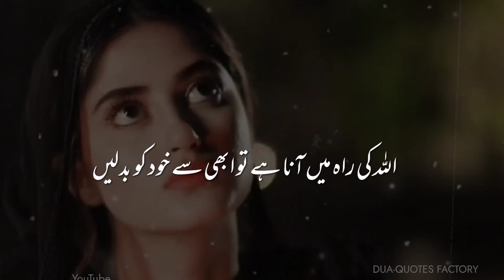Insan Ko Sabse Zyada Mehbub Apni Jawani Hoti h Allah ki Raah Mein Aana Hai To Abhi Se Khud Ko Badlen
Insaan Ko Sabse Zayada Mehboob Apni Jawani Hoti Hai Budha Tou Sher Bhi Shikaar Karna Chhor Deta Hai